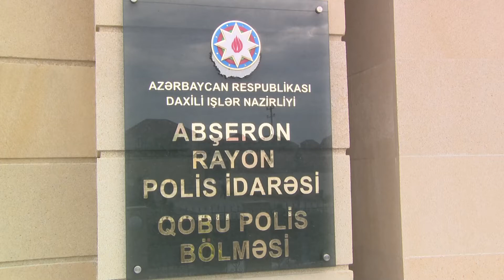Gənclər arasında narkotik vasitələrin təbliği və satışı ilə məşğul olan daha bir nəfər saxlanılıb